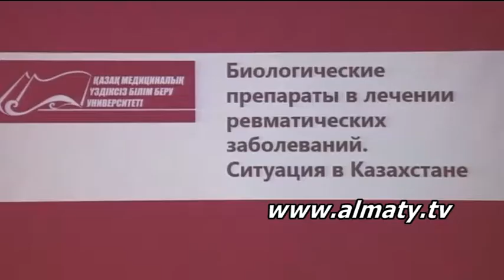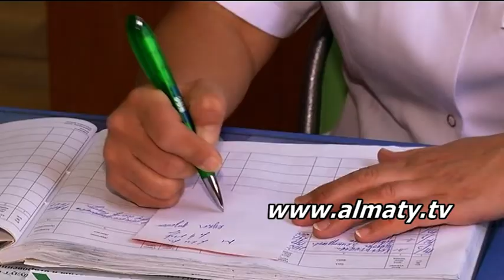Movie 00 РЕВМАТОЛОГИЯ СЮЖ РУС 28,02,15